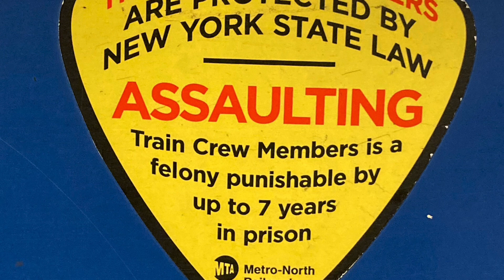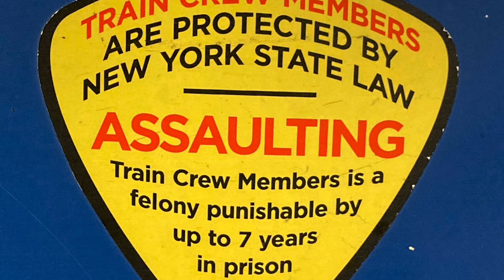William’s Cabaret 2003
I used to run a DAT tape during recording sessions to capture client’s ideas and between song banter.￼￼ Apparently, I harvested some of these recordings after a session with the punk band Billyclub, and assembled the bits into a song. I completely forgot about having done this, and recently rediscovered it while sorting through some old files.￼